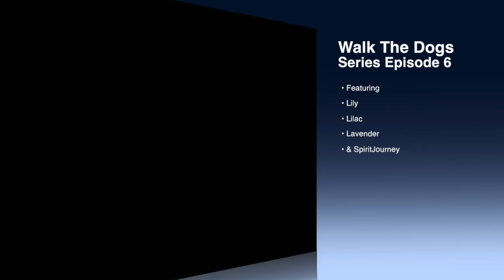Walk The Dogs Series Ep. 6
A walk with my dogs during the 8th Avenue Street Fair in NYC.